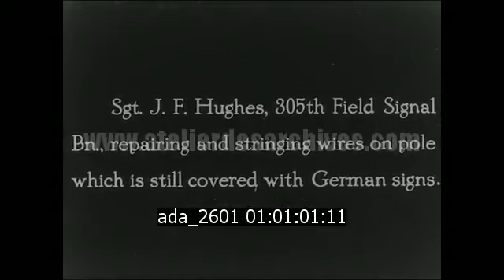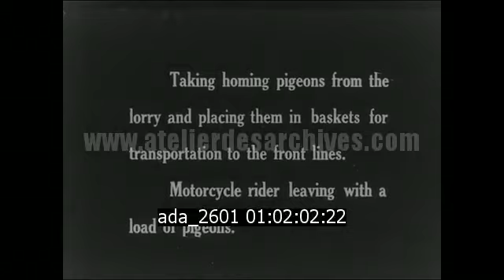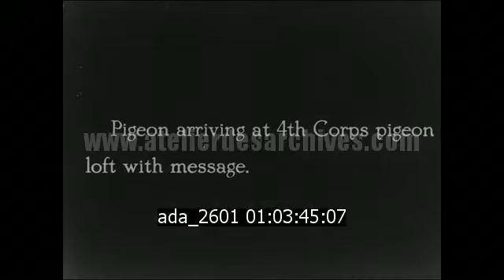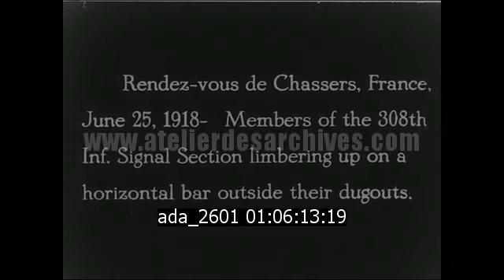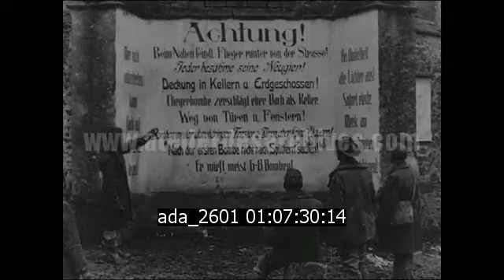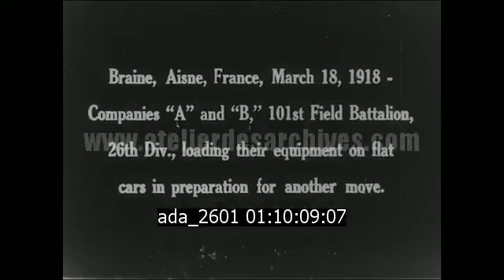Tirailleurs sénégalais et troupe indochinoise pendant la Première Guerre Mondiale